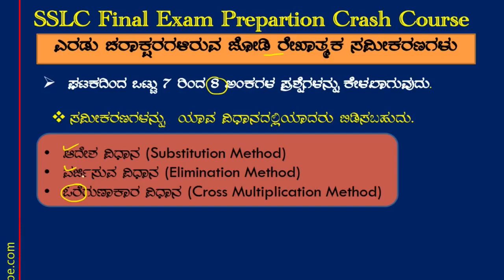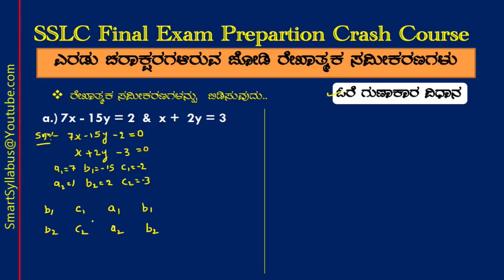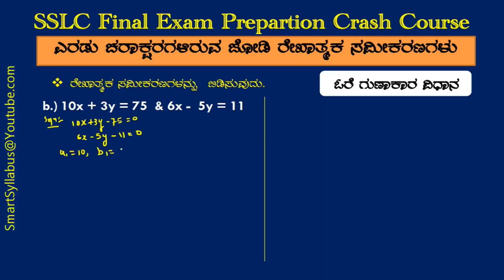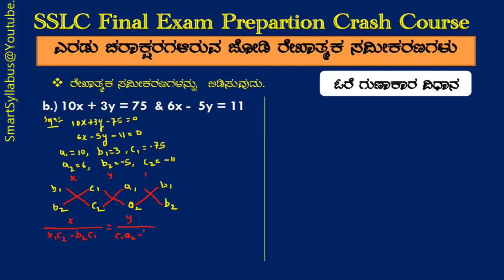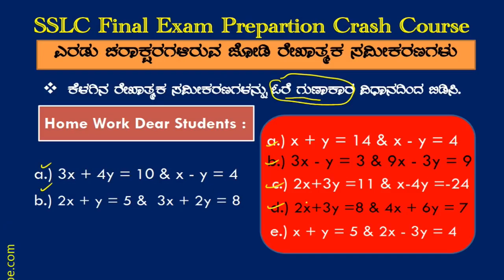SSLC Crash Course, SSLC 100% ಪ್ರಶ್ನೆಗಳು For Final Exam Part-7 ಸರಳ ರೇಖಾತ್ಮಕ ಸಮೀಕರಣಗಳು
Dear Students

ನಿಮಗೆಲ್ಲ ನಿಮ್ಮ SSLC ಪರೀಕ್ಷೆಗೆ Help ಆಗಲಿಕ್ಕೆ ಇ Crash Course, so ಈ ಎಲ್ಲಾ 100% Questions video link ಇದು .

ಈ Questions 100% questions ವಿಧ್ಯಾರ್ಥಿಗಳೆ.